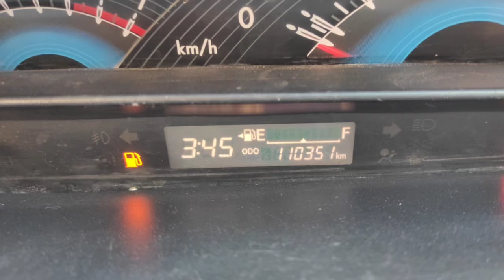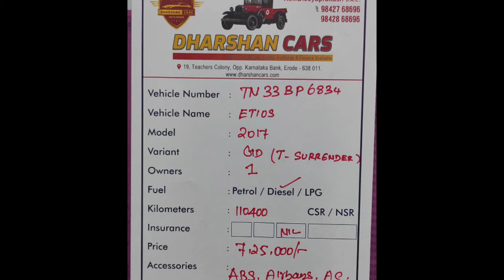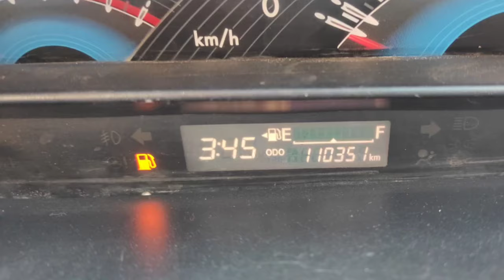Toyota Etios Used Car Sales, In Tamil Nadu India, Bala Tex Car Sales, Buying Online Service,